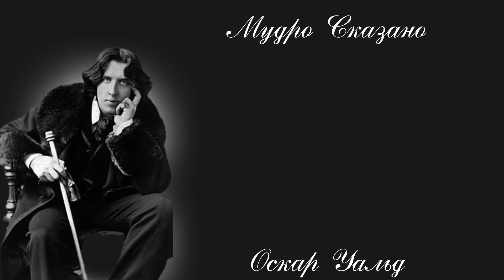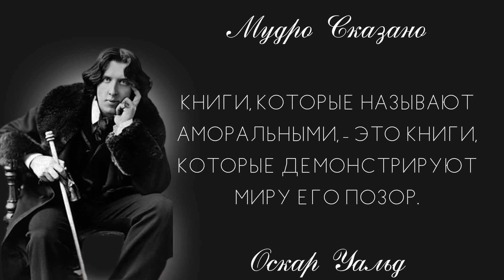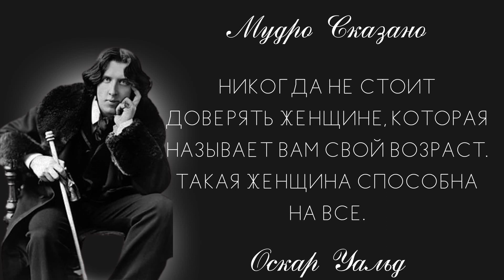Очень ЦЕННЫЕ высказывания Оскара Уальда, для успеха у противоположного пола